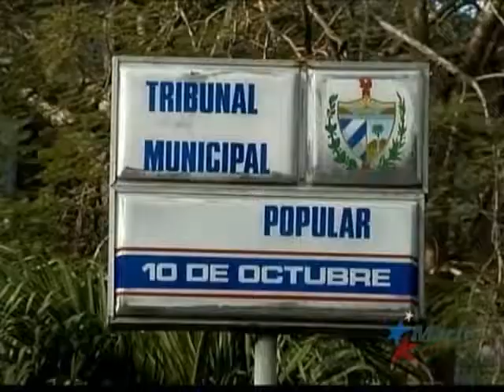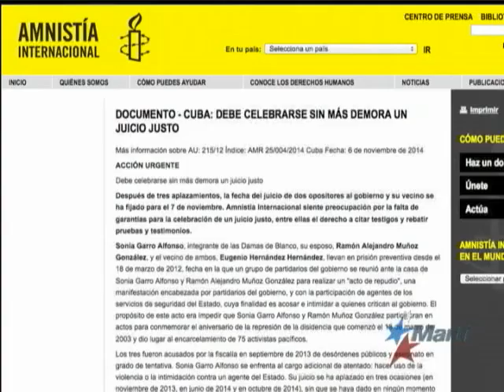Suspendido otra vez juicio a Sonia Garro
Por cuarta vez fue suspendido repentinamente el juicio a la Dama de Blanco Sonia Garro. Karen Caballero tiene los detalles.